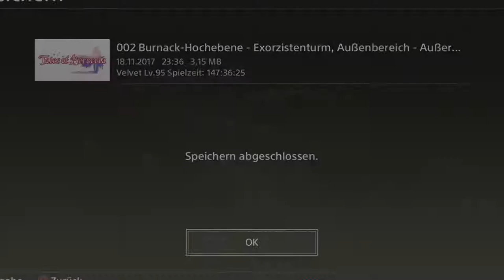Tales of Berseria Ep.129 - Bilder der Vergangenheit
Weil mit dem Bösewicht mitleid zu habe ist definitiv was wir vor dem letzten Kampf brauchen...

Genre: J-RPG

Sprache:Japanische Sprachausgabe,Deutsche Untertitel und Kommentare
Blind: Ja
Schwierigkeitsgrad: Schwer
Sonstiges: /